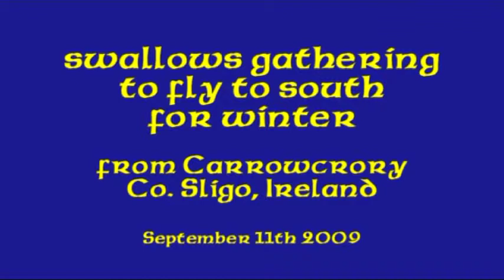swallows gathering to fly south for winter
Swallows gathering to fly south for winter at Carrowcrory, near Ballinafad, Co. Sligo on September 11th 2009